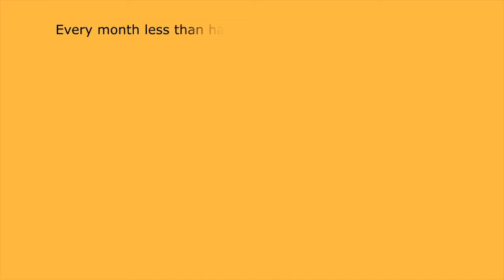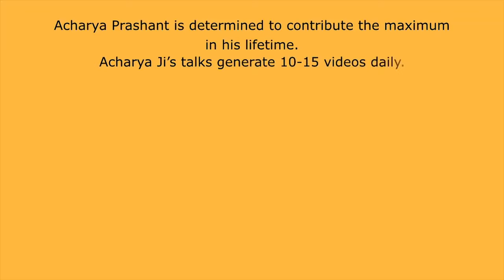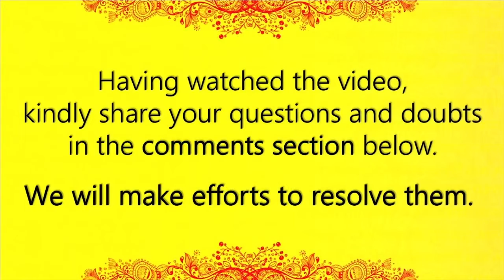You cannot acquire yourself from outside || Acharya Prashant, with Youth (2013)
To associate with the mission and discover opportunities to volunteer,

Ways to connect to Acharya Prashant:
1.  Open Sessions and Bodhsabha:
Acharya ji addresses several open sessions each month, free for all audiences from all over the world. You can attend these sessions both physically and online.
2. Meet the Master:
‘Meet the Master’ program is a rare opportunity to personally meet a living legend, a living Master, an absolute rarity. The participant gets a personal one-on-one meeting with Acharya Prashant Ji, either physically or online, and is free to resolve all his doubts and be blessed by the contact.
3. Learning Camps:
Learning Camps are monthly retreats organized by PrashantAdvait Foundation under Acharya Prashant Ji's guidance and illuminating presence. These camps are about spending three to four days in the lap of nature, while reading, reflecting, learning and evolving.
Nearly a hundred camps have been organized all over the country from metros like Mumbai, Delhi, Bangalore, and Chennai to meditative Himalayan destinations as Rishikesh, Mukteshwar, Nainital, Kedarnath, and Dharamshala etc. Thousands of seekers have enjoyed and evolved.
4. Online courses on Saints and Scriptures (English and Hindi):
The online learning program led by Acharya Prashant is an initiative towards disseminating clarity and solutions to the world. In this course, a rigorous study of a scripture or a saint is undertaken each month.

The program proceeds through a rigorous study of scriptures by relating them to the everyday realities of the reader’s life. Relevant sections from scriptures like Srimad Bhagavad Gita, Upanishads, Brahm Sutras, Ashtavakra Gita, etc. are meditated upon. The combination of the highest quality scripture studied under the guidance of the highest quality Teacher bestows immense grace upon the participant. Sessions are streamed live to the seekers, and recordings too are made available.

 Video Information:
 Samvaad Session
 8th April, 2013
 KNMIET, Modinagar